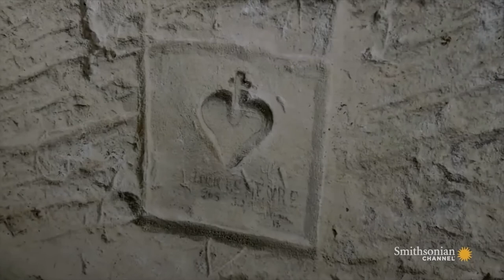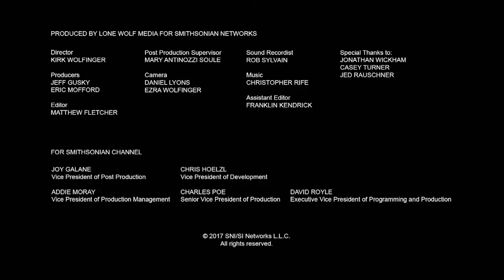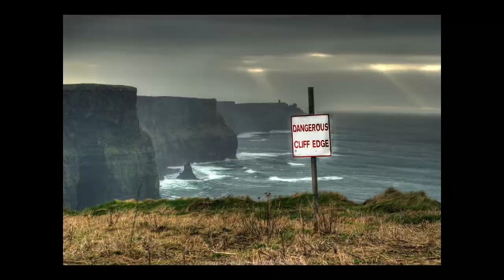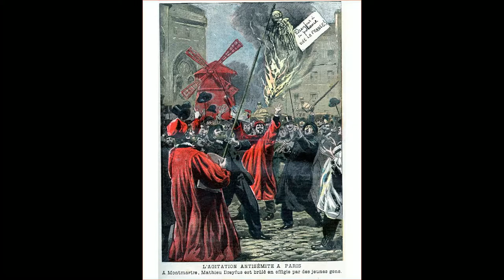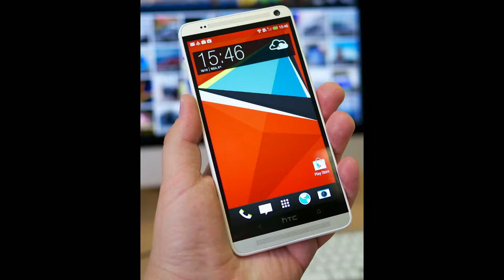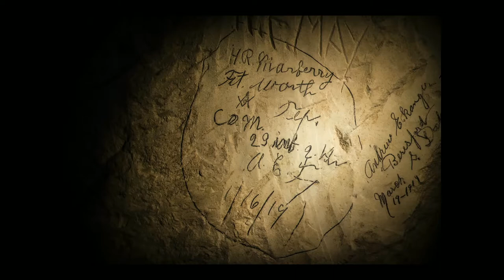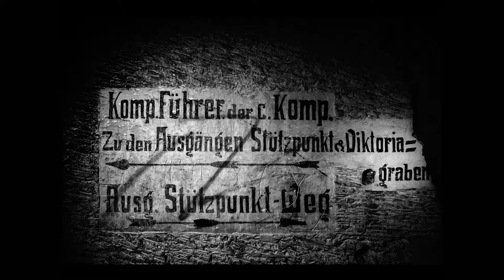Dr. Jeff Gusky- The crisis of addiction to modern life with The Rotary Club of Dallas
Dr. Jeff Gusky, well known National Geographic photographer, emergency room physician, and explorer spoke passionately on the proposition that American society has become dangerously addicted to modern life, a condition that places our society in the vulnerable position of balancing on the brink of self-destruction.  Dr. Gusky began the program with a video of his explorations of WWI cities 30 feet underground that had been carved out as life above ground became increasingly impossible to survive.  The video was of Dr. Gusky descending through a small hole in the ground to photograph miles of images: streets with signed intersections, electric boards for providing light, drawings, wall-carvings, “rooms” set up for dining, sleeping.  Then, there were the implements of war and living that had been abandoned as soon as it was possible to go home: plates, cups, canteens, live grenades, helmets, etc.  According to Dr. Gusky, since the end of WWI, this country has been on a 100-year high perpetuated by messages of myths via various forms of media; he postulated that the American family is spiraling out of control as those with a “pathological absence of conscience” (e.g., Bernie Madoff) have eroded the checks and balances that have provided a sense of security in the past. Now, Dr. Gusky says, such behavior, exacerbated by social media, endless other distractions and stimulants, and technology used by dangerous predators, has left an internal emptiness that leads to rage.

The solution, Dr. Gusky said, is a crash course in how to remain human. His current mission is to generate awareness of our dehumanization (“synthetic humanism”). So far, dehuminazation is only skin deep, as can be observed when there is a crisis, for example, a fire, an earthquake, and tsunami. These displays to Dr. Gusky show humanism can return and that our country is capable of reining in the obstacles we have placed in our way. For him, the answer is the timeless principles of our nation. We “desperately need a revival” of those principles.

During a brief Q & A, Miles Zitmore recommended, The Sleepwalkers: How Europe Went to War in 1914, by Christopher Clark (2013) as an excellent source for learning about WWI.